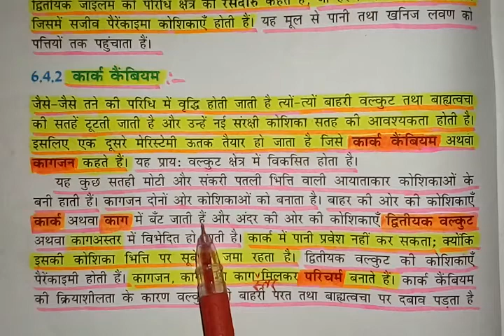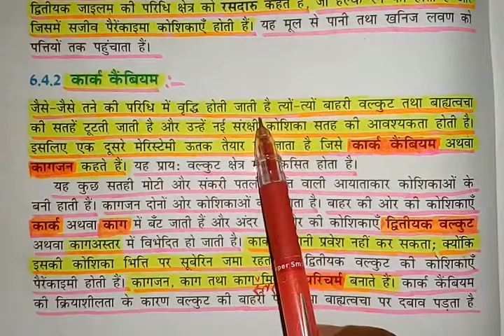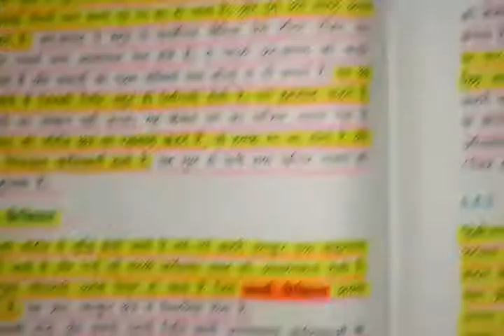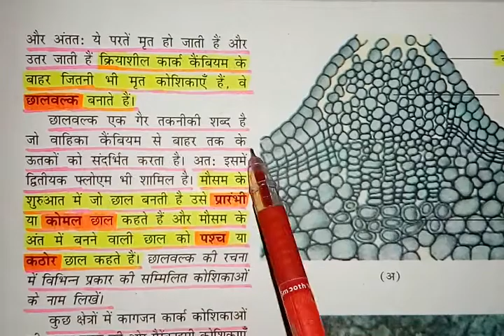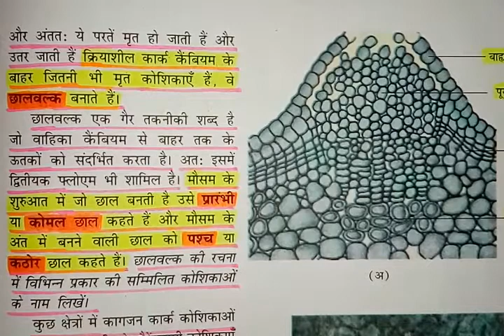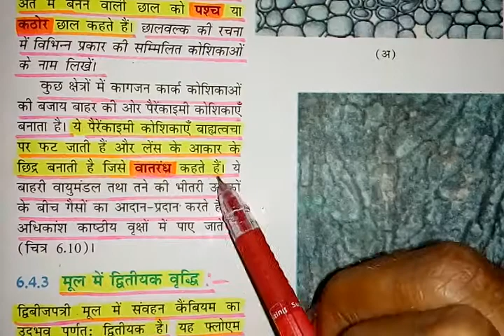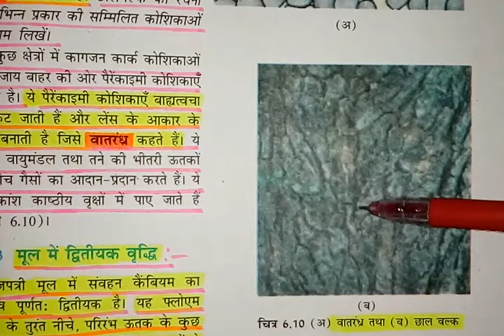कार्क कैंबियम-Cork Cambium-Part-14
कार्क कैंबियम-Cork Cambium